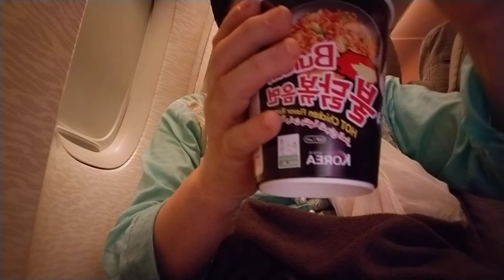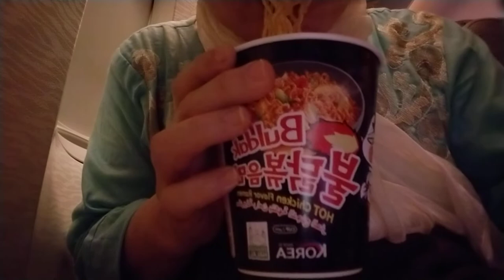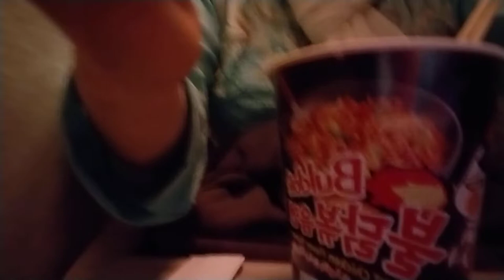(wobkorea.tv)파키스탄ㆍ뱅기 내안에서 말할순 없지만ㆍ 불닭볶음라면ㆍ이렇케 맛이 좋을 줄이야 ㆍ강에스더목사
세계로열린선교방송 매주수요일방송ㆍ금요일방송예배
문의 010ㅡ2806ㅡ3639 강에스더목사

두바이공항에서 출발하여 기내에서 배가 아팠다
식사 싫어요 ㆍ배가 아파요ㆍ
나는  뜨거운  물을 원했다
옆자리 학생이 말했다
어느나라  라면인지 모르지만
 뜨거운국물 라면 있다고  드시라고 했습니다
그래서  뜨거운 국물을 붉닭볶음라면으로 먹게 되었습니다